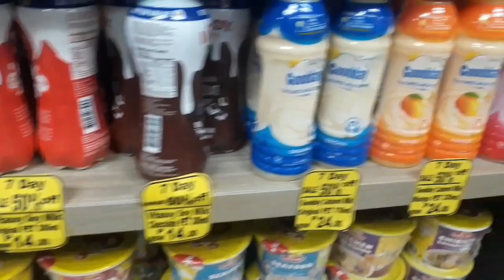I GOT A LOWER PRICE 😜| STEPH GETZ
xoxo😘
STEPH GETZ